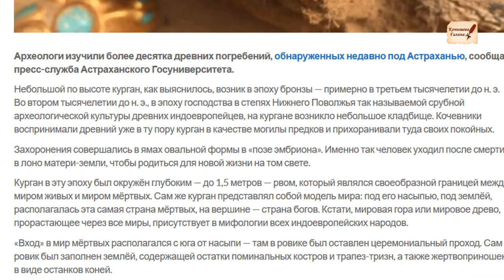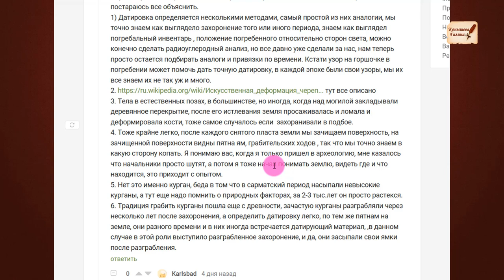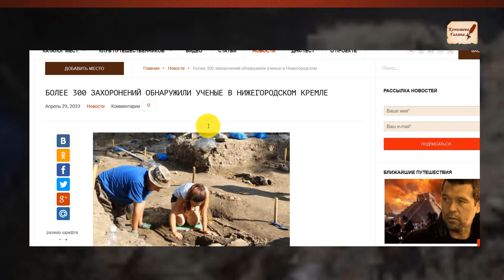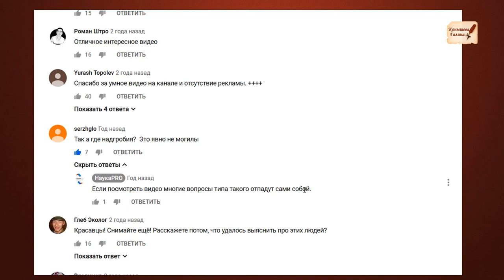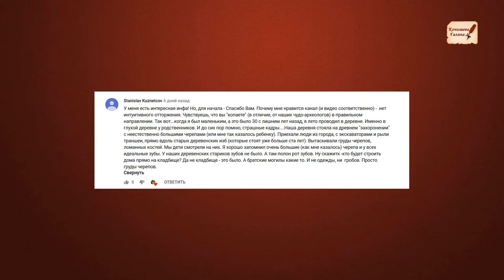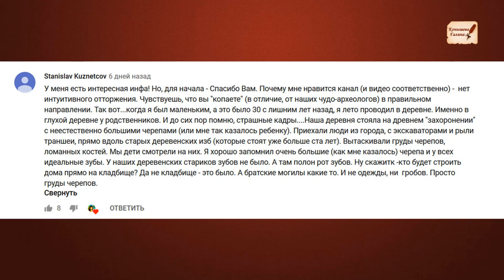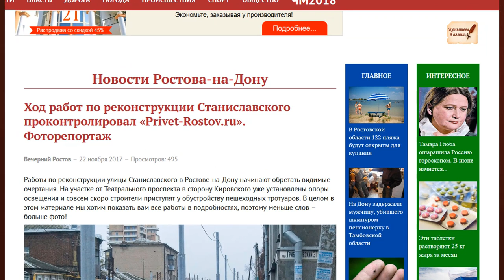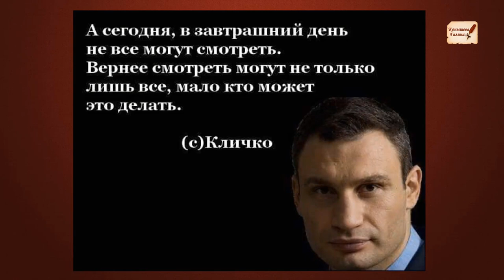ПРИКОЛЫ археологов.И ДОКАЗАТЕЛЬСТВА Глиняного ПОТОПА 19 века.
С Первым Днем Лета!!!
Раскопки Ростов на Дону, улица Станиславского,. Видео с раскопок
«Вся правда о сенсационной находке археологов под Астраханью»
Здесь много фотографий с места событий.